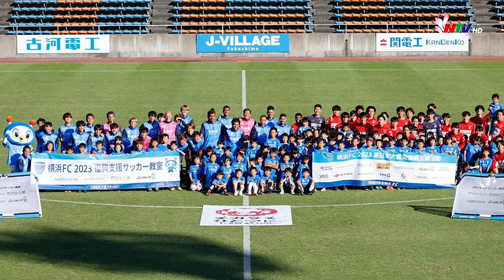Công Phượng nhận nhiệm vụ đặc biệt tại Nhật Bản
Mới đây, Liên đoàn Bóng đá Việt Nam đã hợp tác với Liên đoàn Bóng đá Nhật Bản đưa cầu thủ sang đất nước mặt trời mọc học tập, rèn luyện.
Đáng chú ý, CLB Yokohama FC đã giao cho Công Phượng nhiệm vụ giới thiệu, hướng dẫn, chia sẻ với các cầu thủ U18 Việt Nam trong những ngày tới. Ở bài đăng mới nhất, câu lạc bộ này chia sẻ: "Là một phần trong dự án do J-League thực hiện, CLB Yokohama FC tiếp nhận các cầu thủ đến từ Đông Nam Á đến tập luyện tại học viện CLB, với mục đích giúp họ nâng cao trình độ thi đấu. Các cầu thủ trẻ Việt Nam tại Yokohama FC đã có cơ hội giao lưu với cầu thủ Công Phượng, một trong những người tiên phong của bóng đá Việt Nam".
Trên trang cá nhân Instagram, tiền đạo quê Nghệ An cũng đã chia sẻ hình ảnh trong ngày gặp gỡ đàn em tại Nhật Bản. Với sự hướng dẫn và chỉ bảo của chân sút sinh năm 1995, các cầu thủ U18 Việt Nam chắc chắn sẽ dễ dàng hòa nhập hơn và có thêm hành trang để trưởng thành trong tương lai.
Trước đó, VFF đã cử 8 cầu thủ bao gồm: Vi Đình Thượng, Nguyễn Lương Tuấn Khải, Nguyễn Quốc Khánh, Lê Đình Long Vũ, Phạm Nguyễn Quốc Trung, Đặng Thanh Bình, Nguyễn Hoàng Nam và Nguyễn Thiên Phú sang Nhật Bản để trải nghiệm 10 ngày cùng môi trường bóng đá nơi đây. Theo đó, 8 cầu thủ này sẽ được sinh hoạt và tập luyện ở một số CLB bóng đá tại đất nước xứ mặt trời mọc như CLB Jubilo Iwata, Yohohama FC để nâng cao vốn kinh nghiệm.
Bên phía Nhật Bản sẽ phân bổ các cầu thủ về các CLB phù hợp sau khi cân nhắc dựa trên danh sách đề xuất từ VFF. Ví dụ như nhóm cầu thủ Đình Thượng, Tuấn Khải và Quốc Khánh sẽ sinh hoạt ở Jubilo Iwata từ ngày 24/10 đến 2/11.